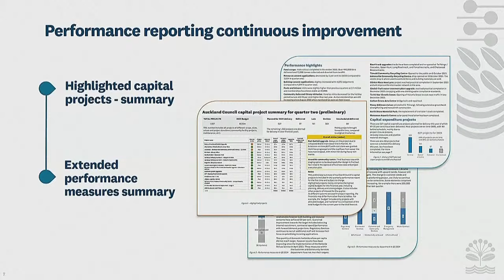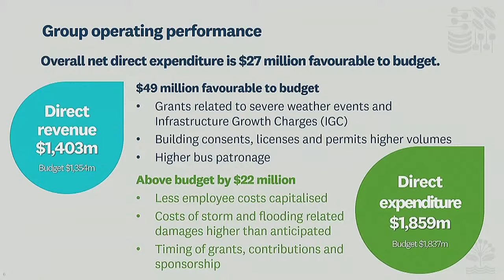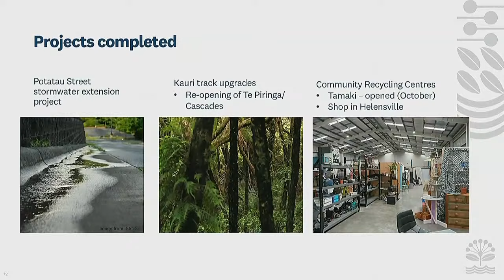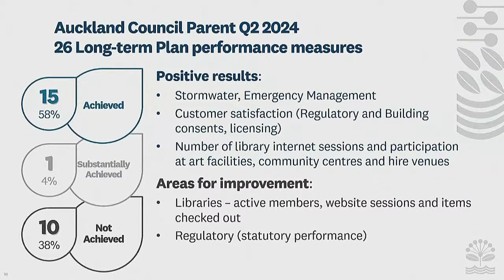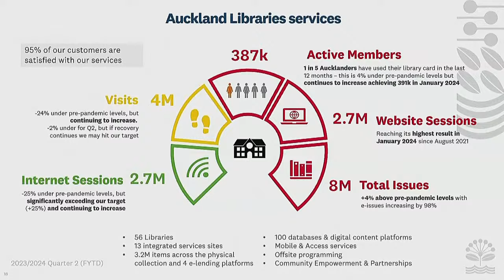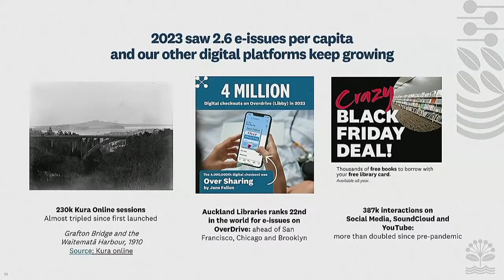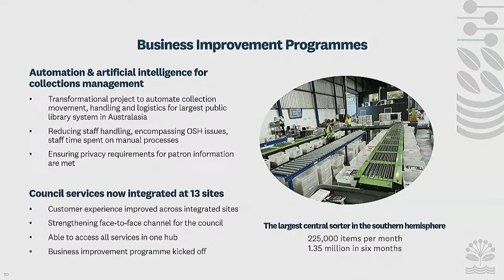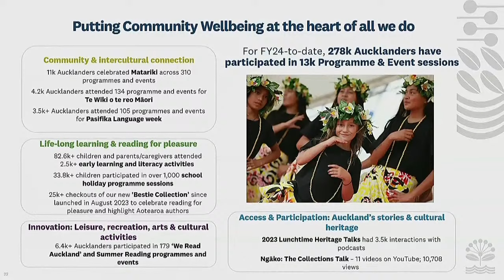28.03.24 - Governing Body - Item 8